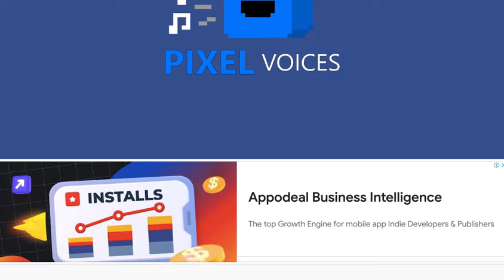FlyOrDie.io Part 248